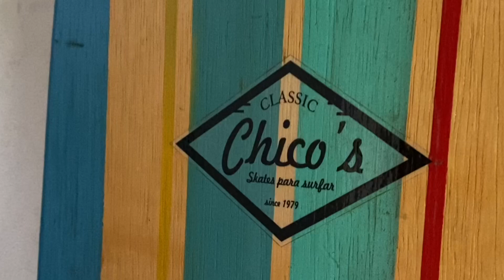Pausa na política: simulador de surf do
Além da saúde, esporte é higiene mental! Em Santo André-SP há a possibilidade de literalmente adquirir um skate para surfar. Garanto, não é um skate comum ou um longboard.

O eixo da frente é bem diferente, o shape é uma mini prancha de surf e há muito molejo. Tudo isso torna o material realmente próximo do surf, tanto que já tem surfistas profissionais usando para treinar, como Guga Arruda.